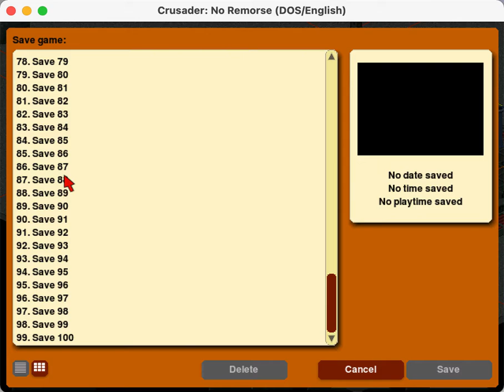Crusader: No Remorse Longplay in ScummVM - Mission 10 Epilogue